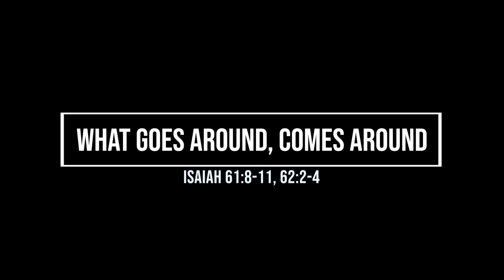Shiloh Missionary Baptist Church Sunday School Lesson April 26, 2020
Sunday School Lesson Presented by Terrence Wolfork